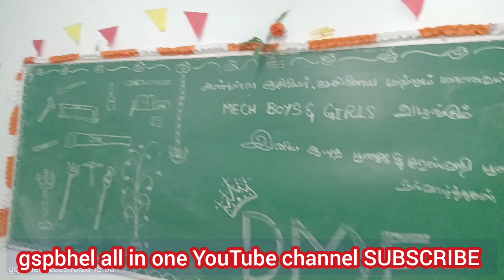College celebration Ayutha Poojai ஆயுத பூஜை